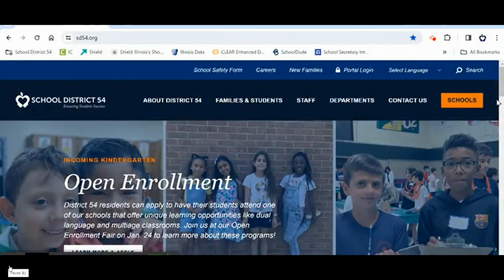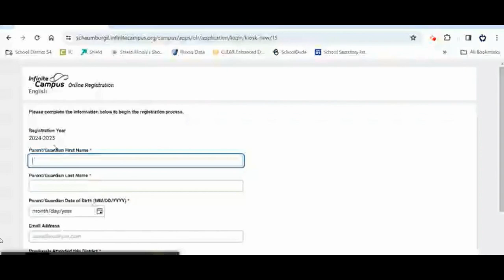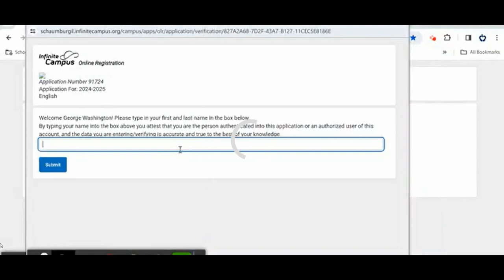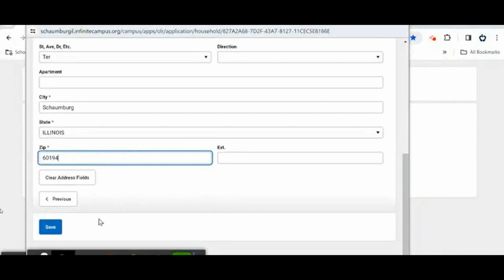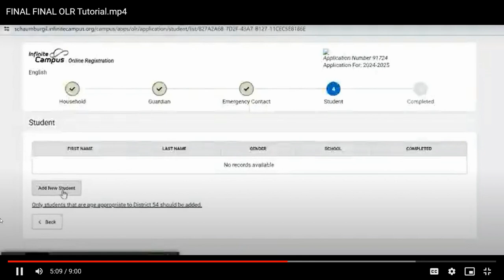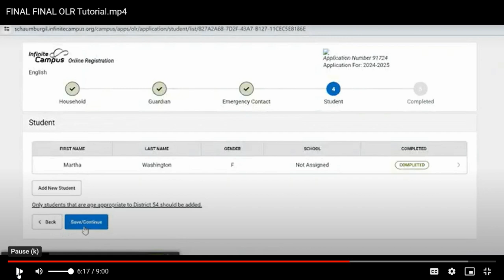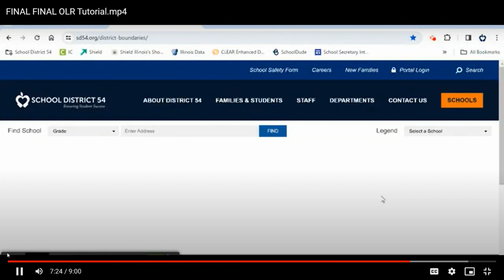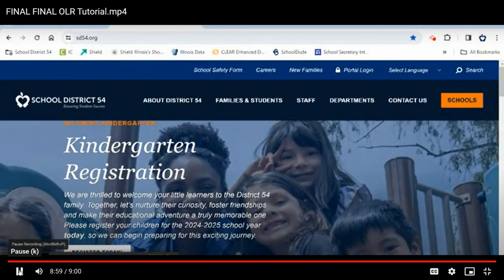Online Registration Help - Ukrainian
District 54 is the largest elementary school district in the State of Illinois. We serve about 15,000 students from birth through eighth grade in five junior high schools, 21 elementary schools and one school with children from kindergarten through eighth grade and our early learning center.